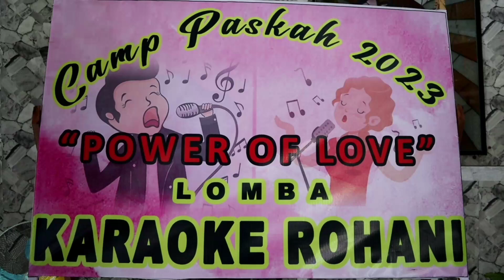TERLALU BESAR (Seren Wajeri) Camp Paskah 2023/Warengkris